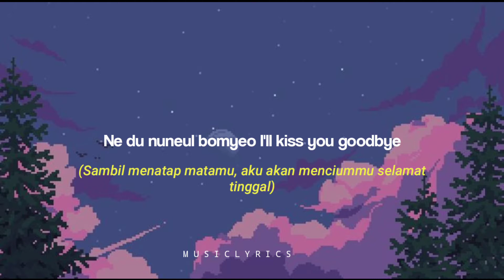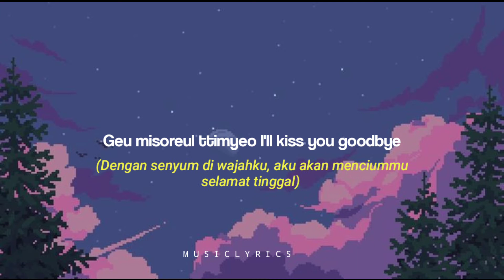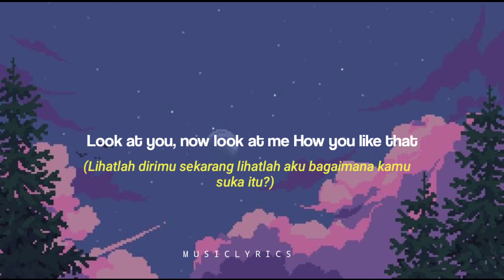[SUB INDO] BLACKPINK - "How You Like That" (Lirik dan terjemahan indo)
Artist : BLACKPINK
Song 🎶 : "How You Like That"
Album : How You Like That Pre-Release Single
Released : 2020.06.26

Members : Jisoo, Jennie, Rose, Lisa.

M U S I C L Y R I C S.